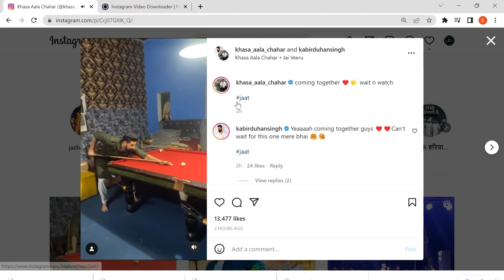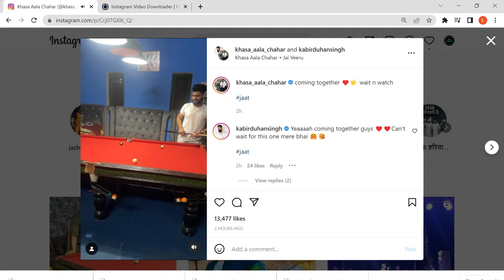Khasa Aala Chahar X Kabir Duhan Singh (Coming Soon) | Upcoming Song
This video contains update of upcoming song of khasa aala chahar and kabir duhan singh